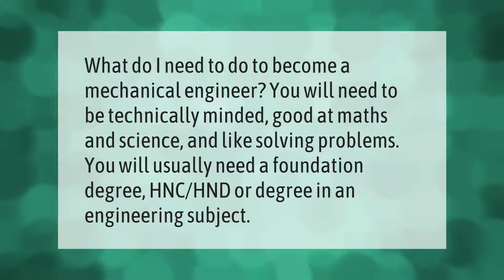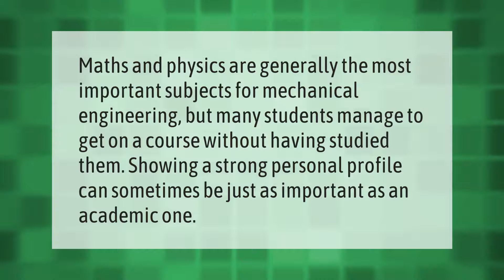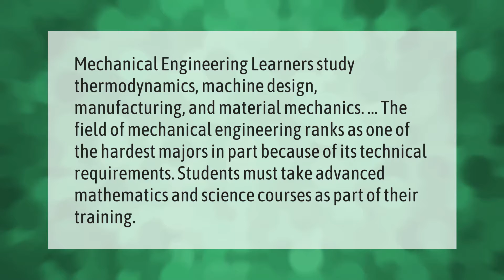What qualifications do I need to be a mechanical engineer?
00:00 - What qualifications do I need to be a mechanical engineer?
00:36 - Which subject is best for mechanical engineering?
01:02 - Are Mechanical Engineers in demand?
01:33 - How difficult is mechanical engineering?

Laura S. Harris (2021, May 31.) What qualifications do I need to be a mechanical engineer?
    AskAbout.video/articles/What-qualifications-do-I-need-to-be-a-mechanical-engineer-249949